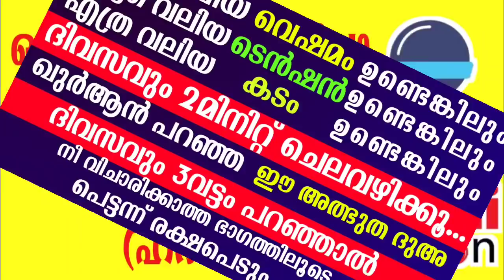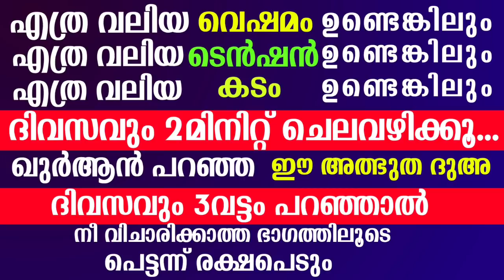ഈ അത്ഭുത ദുഅ ദിവസവും 3വട്ടം ചൊല്ലിയാൽ... Powerfull Quran Dua